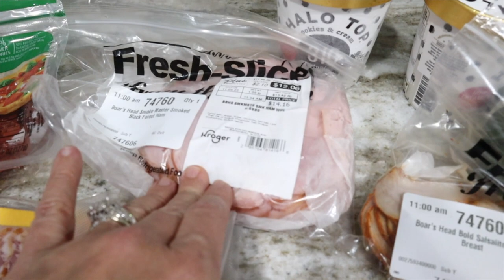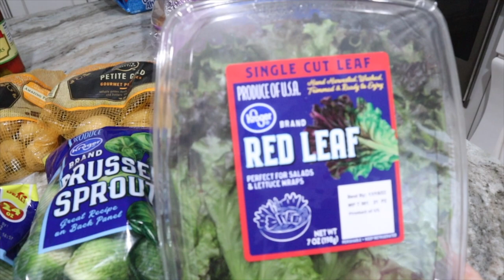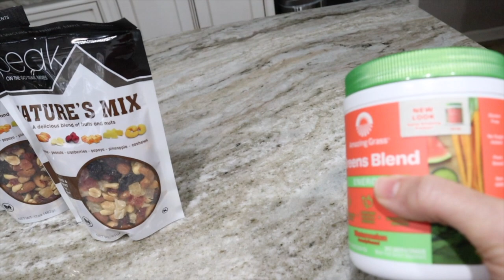✨✨ Busy Weekend Vlog: Grocery Haul, Shopping, Meal Prep Review, and more ✨✨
AMAZON STORE:
Easily shop items from my videos

Want an easy way to earn gift cards? Sign up for Fetch Rewards with this link, and you’ll get $2 in Rewards when you snap your first receipt

If you would like to join WW (formerly Weight Watchers) you can use my code for a free month and I will get a free month also.  Please follow this link to join

Here is the link for my Facebook Group - Finding Our Weigh -  Weight Loss & Fitness Group

Link to Charlie's DIY channel - Charlie Shows You How

The views and opinions expressed in this video are my own.